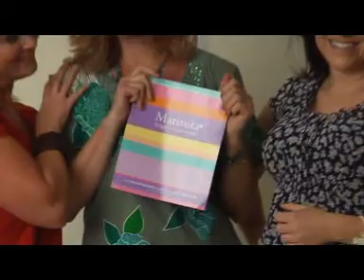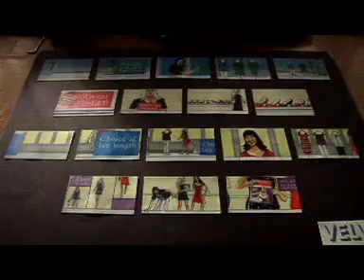corporate video manchester, Marisota shoot, behind the scenes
A commercial was shot in the pie factory in Manchester, media city. The behind the scenes material was shot and edited by Tuce Zenginkinet, Activideo provided the shooting kit.